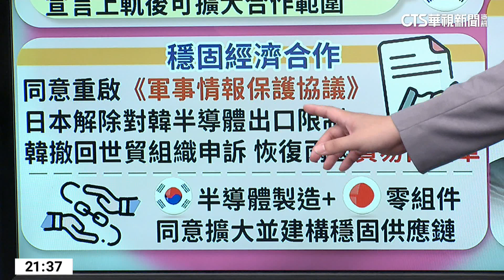睽違12年!岸田.尹錫悅面對面 日韓關係破冰中?｜主播：方子齊｜華視最國際｜華視新聞 20230508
日本首相岸田文雄，上個週末親自訪問首爾，會見南韓總統尹錫悅。這是日本首相睽違12年，再度出訪南韓。岸田文雄與尹錫悅，也當面化解日韓兩國，在經濟與歷史的分歧，促進國防合作。詳細情形，交給主播方子齊。